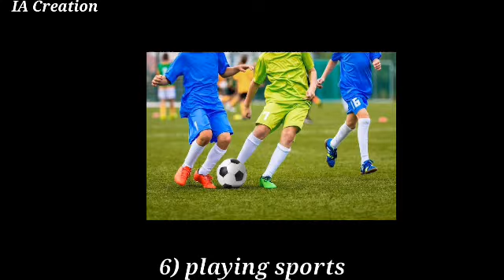Daddy Tang 2022 | (My Little Happiness)|Lifestyle |Biography| Hobbies|Age networth |More IA Creation